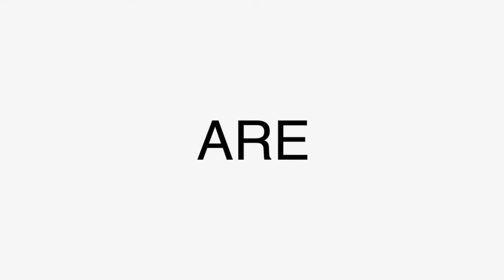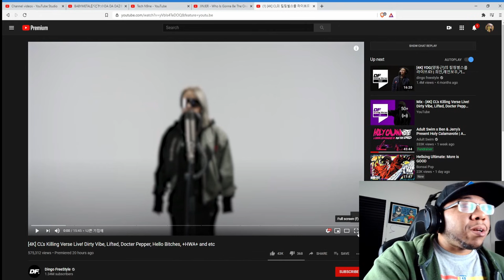First time hearing CL's Killing Verse Live! REACTION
[4K] CL's Killing Verse Live! Dirty Vibe, Lifted, Docter Pepper, Hello Bitches, +HWA+ and etc
(Reaction)